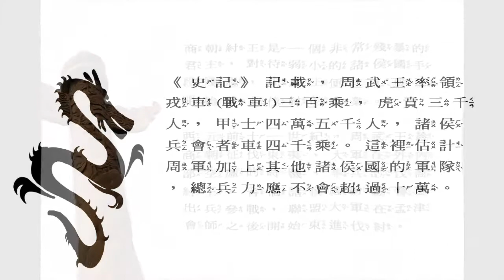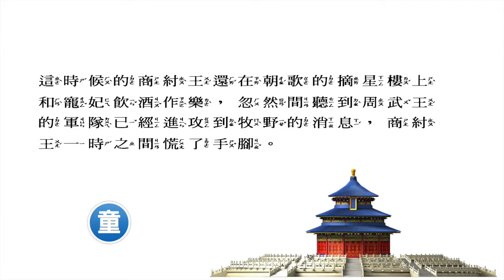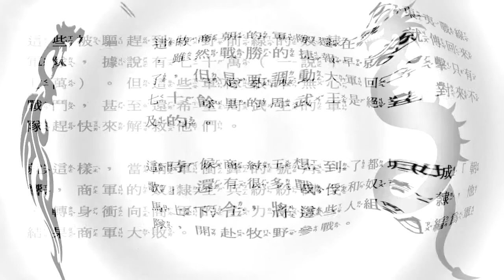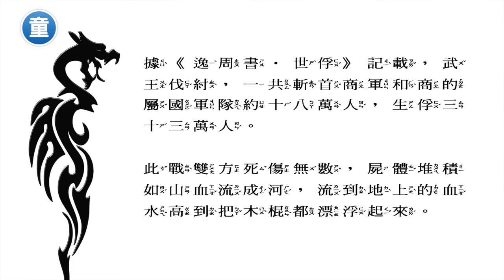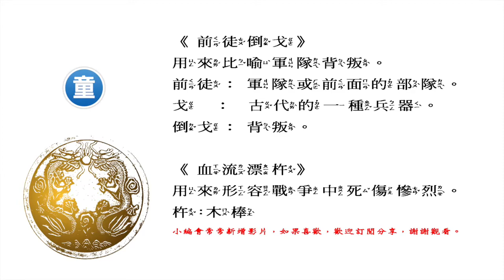成語「前徒倒戈 血流漂杵」背後的故事 - 典故出處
注音取自教育部「教育百科」，因影片字數繁多雖有校對但若還有出錯，請自「教育百科」查詢正確注音。

成語故事 -「前徒倒戈 血流漂杵」典故出處

商朝紂王是一個非常殘暴的君主，對待弱小的諸侯國手段殘忍，周武王便起心動念開始武王伐紂的大業。

西元前十一世紀，周武王趁商朝征伐東夷，大軍在外內部空虛的時機，率兵討伐商紂王，各個諸侯國紛紛響應出兵參戰，聯盟大軍在孟津會師之後開始東進伐紂。

《史記》記載，周武王率領戎車(戰車)三百乘，虎賁三千人，甲士四萬五千人，諸侯兵會者車四千乘。這裡估計周軍加上其他諸侯國的軍隊，總兵力應不會超過十萬。

周武王的伐紂大軍，接連攻克商朝城池，來到距商朝都城「朝歌」七十里外的「牧野」。

商紂王晚年貪圖享樂不問國事，任由奸佞小人把持國政，周武王攻城掠地時，這些人隱匿實情，待伐紂大軍兵臨城下，這些人望風而逃後，才有人將實情報給商紂王知道。

這時候的商紂王還在朝歌的摘星樓上和寵妃飲酒作樂，忽然間聽到周武王的軍隊已經進攻到牧野的消息，商紂王一時之間慌了手腳。

這時商朝的軍隊還在東夷戰線，雖然戰勝的捷報早就傳回來了，但是要調動大軍回擊只有七十餘里的周武王是絕對來不及的。

這時候商紂王想到了都城「朝歌」還有很多戰俘和奴隸，他馬上下令，將這些人組編為軍隊，開赴牧野參戰。

這些被驅趕到牧野前線的奴隸軍隊，據說有七十萬（一說十七萬）。但這些軍隊根本無心戰鬥，甚至還希望周武王的軍隊趕快來解救他們。

就這樣，當兩軍衝鋒的號角一響，商軍的奴隸士兵紛紛倒戈，轉身衝向商軍的主力部隊，結果商軍大敗。

據《逸周書•世俘》記載，武王伐紂，一共斬首商軍和商的屬國軍隊約十八萬人，生俘三十三萬人。

此戰雙方死傷無數，屍體堆積如山血流成河，流到地上的血水高到把木棍都漂浮起來。

商紂王逃回朝歌後，知道大勢已去，就在摘星樓上縱火自焚，商朝就此滅亡。

後世的人就從這個故事，衍伸出「前徒倒戈」和「血流漂杵」這兩個成語。

《前徒倒戈》用來比喻軍隊背叛。

前徒：軍隊或前面的部隊。
戈  ： 古代的一種兵器。
倒戈：背叛。

《血流漂杵》用來形容戰爭中死傷慘烈。

杵:木棒